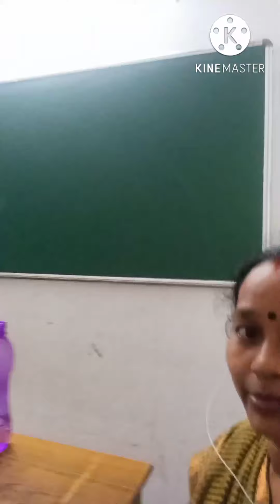Age is only a number which shows how much experience you are.....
mere is journey me dosto up sob mera  Humsafar ho...apka pyar muje chahie.